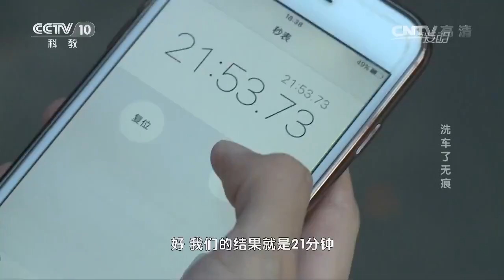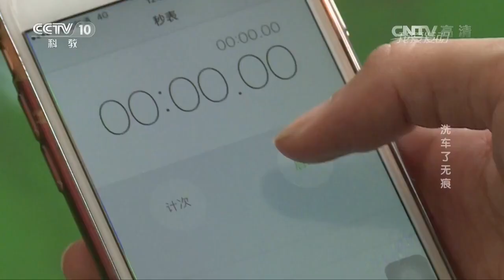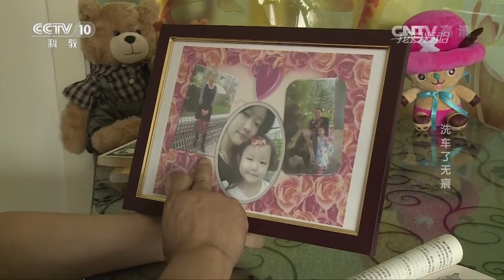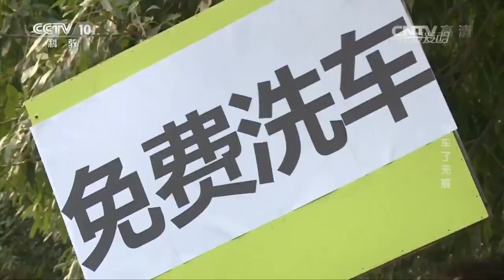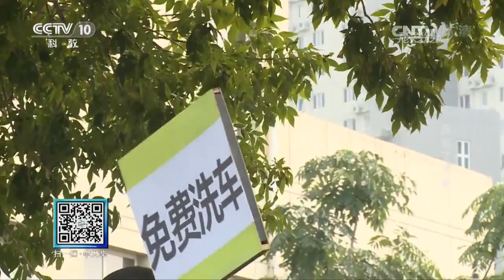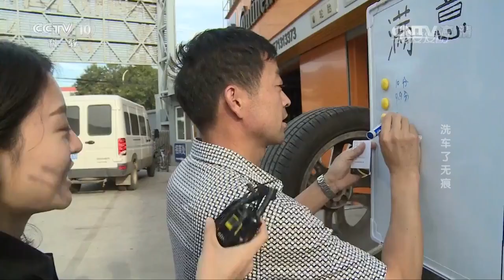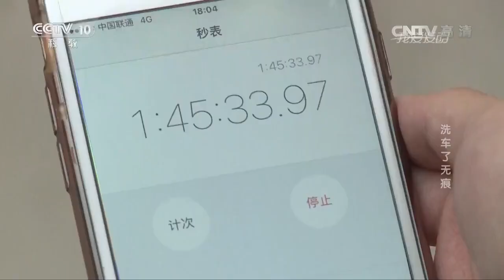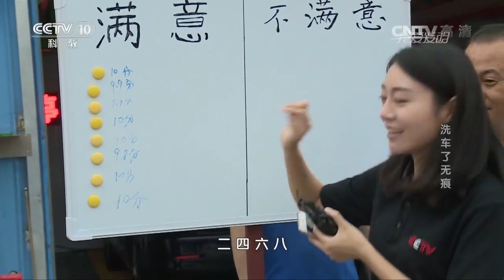20161018 我爱发明 洗车了无痕